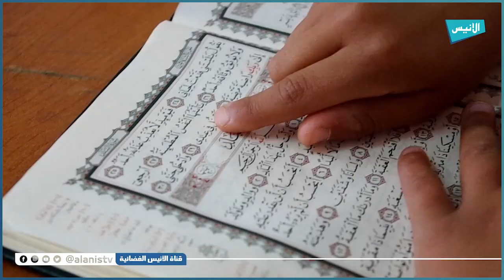حفظ كتاب الله.. حلم يراود الأخوين عبد الله وعبد الرحيم صحراوي منذ الصغر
الشلف: حفظ كتاب الله.. حلم يراود الأخوين عبد الله وعبد الرحيم صحراوي منذ الصغر
5000
فيسبوك :